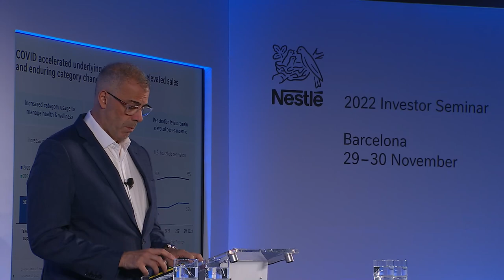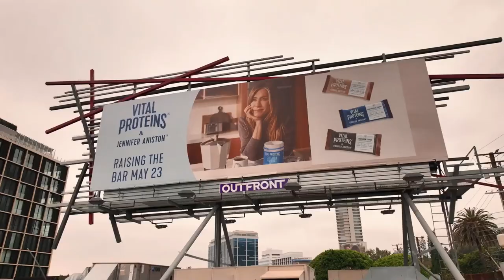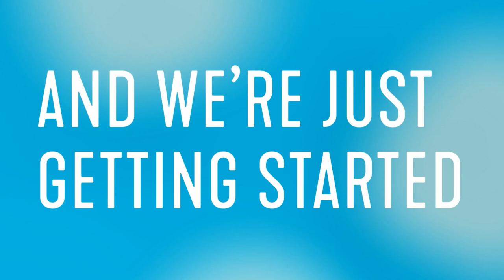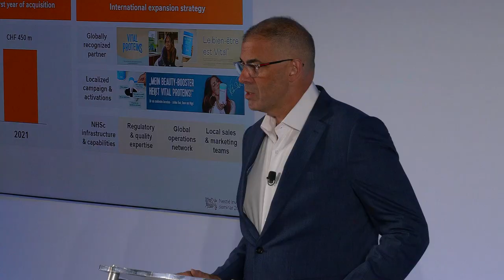A global leader in Consumer Care | Nestlé Investor Seminar (2022)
Don Kerrigan, Chief Executive Officer, Nestlé Health Science United States, presents at the 2022 Nestlé Investor Seminar and provides a deep dive on the Consumer Care business.

The 2022 Nestlé Investor Seminar took place in Barcelona, Spain, on 29 November 2022. The Investor Seminar was themed around 'Performing while transforming'. For more information on the Nestlé 2022 Investor Seminar